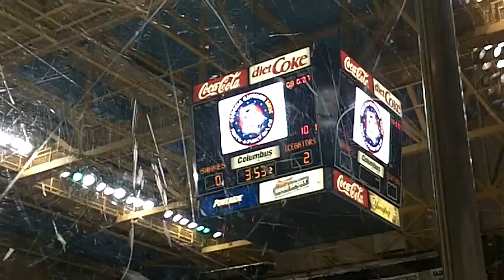Ga Garrison 501st Hockey Night with the Columbus Cottonmouths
Sci-fi Night with the Ga 501st Legion and the Columbus Cottonmouths Hockey Team in Columbus Ga.